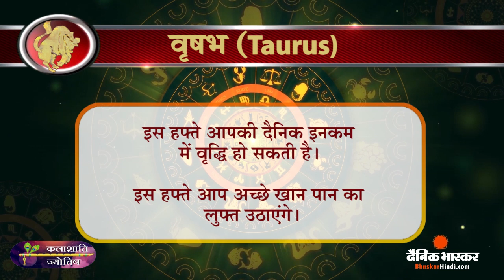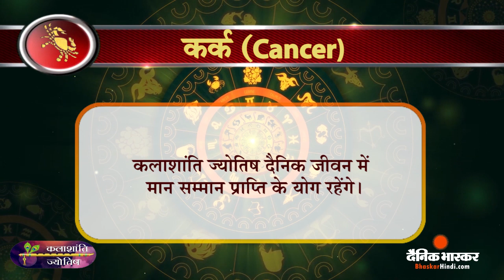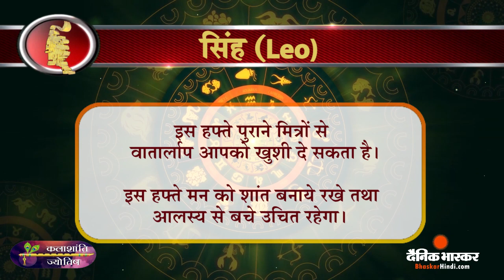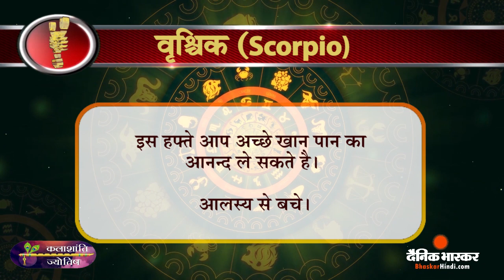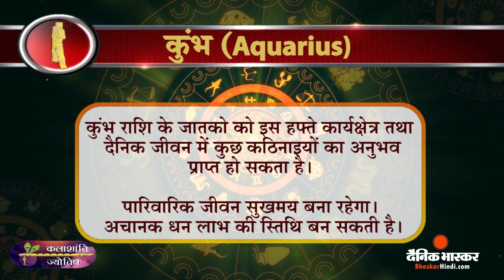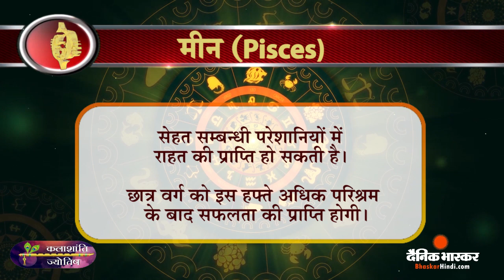साप्ताहिक राशिफल: कलाशांति ज्योतिष साप्ताहिक राशिफल 21अगस्त से 27 अगस्त | Dainik Bhaskar Hindi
Weekly Horoscope: Kalashanti Astrology Weekly Horoscope August 21 to August 27 | Dainik Bhaskar Hindi

आपका पारिवारिक जीवन, आर्थिक दशा, स्वास्थ्य व कार्यक्षेत्र में स्थिति इस सप्ताह कैसी रहेगी, यह आपको बताएगा आपकी लग्नराशि पर आधारित कलाशांति ज्योतिष साप्ताहिक राशिफल। जानिए, इस सप्ताह आपको क्या-कुछ मिलने वाला है, आपके लिए इस हफ्ते क्या-क्या करना फायदेमंद रहेगा और परेशानियों से बचने के लिए आपको कौन-कौन सी सावधानियां बरतनी चाहिए।